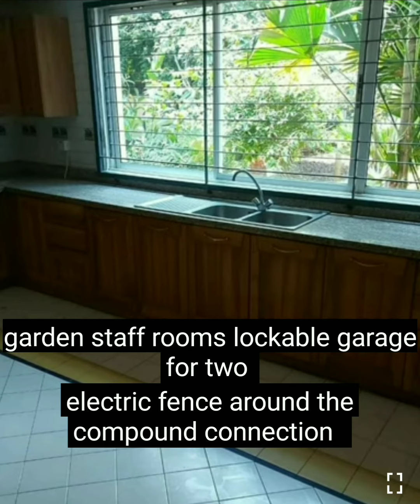GET a free real estate video like this customized for you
send in you pictures of the property on sale or rent and details on FINE BIZ INTL telegram, instagram, and Re Kindle on Facebook